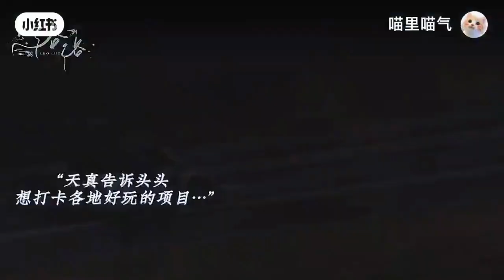[FMV] Nhậm Thiên Chân & Tôn Đầu Đầu - Triệu Lộ Tư & La Nhất Châu drama "Hậu Lãng"